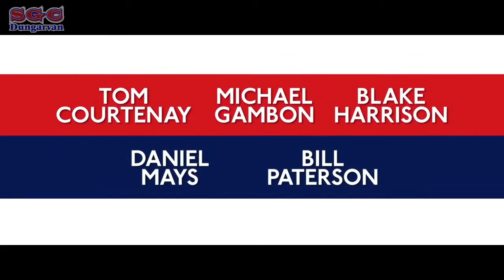Dad's Army in SGC Dungarvan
Set in 1944 as the Second World War reaches its climax, the Allies are poised to invade France and finally defeat the German army. But in Walmington-on-Sea morale amongst the Home Guard, led by Captain Mainwaring, is low. So their new mission, to patrol the Dover army base, is a great chance to revive spirits and reputation – until glamorous journalist Rose Winters arrives to write about their exploits. MI5 then discover a radio signal sent direct to Berlin from Walmington-on-Sea, sparking rumours of a spy and – with the outcome of the war suddenly at stake – it falls to the veteran servicemen to step up.